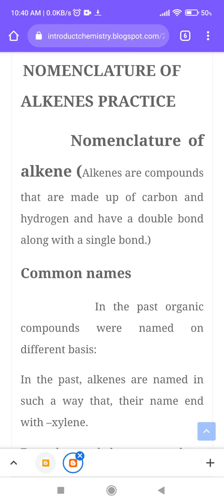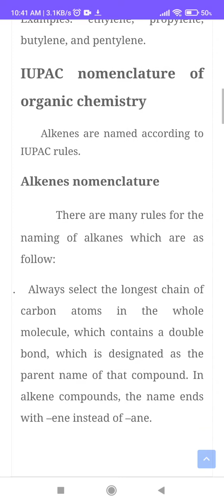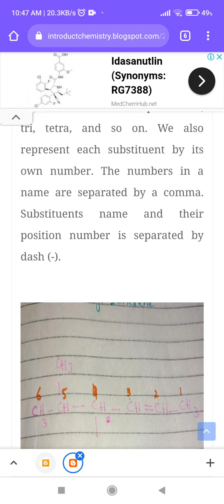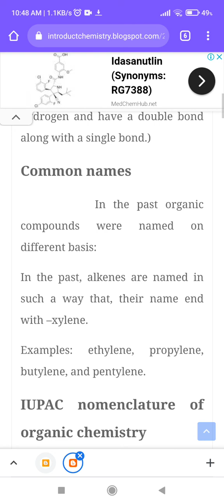Nomenclature of Alkenes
In this video you will know about the rules for the nomenclature of Alkenes in detail with examples
If you want to get complete notes on this topic open this link